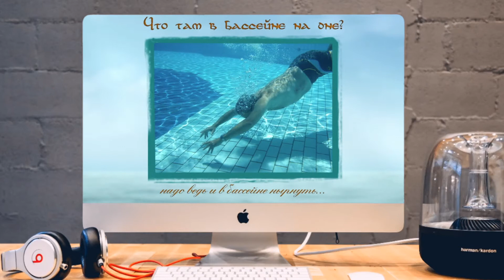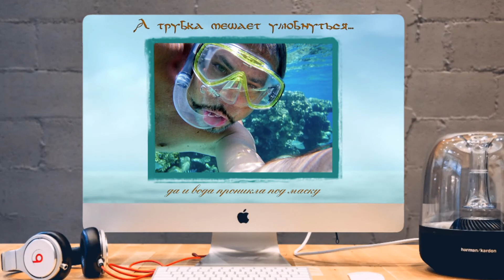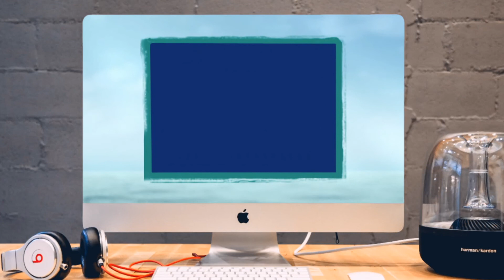Синайские картинки, отдых в Египте (слайдшоу)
Таба находится на самом востоке Египта. Близость к Израилю, Иордании и Саудовской Аравии стала причиной туристического внимания к уютному уголку нетронутой природы. Здесь мы отдыхали в гостинице Хилтон. Здесь, конечно, нафоткались до пуза. Приятные воспоминания.